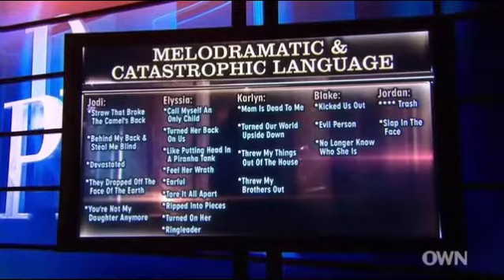🍅🌽 Dr Phil Show 2022 🍅🌽 Abandoned by Our Mom